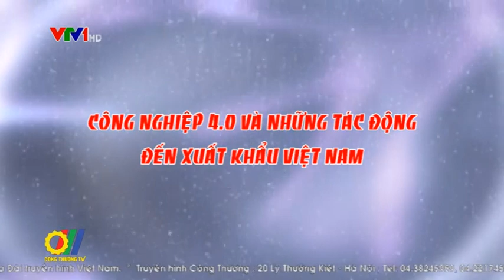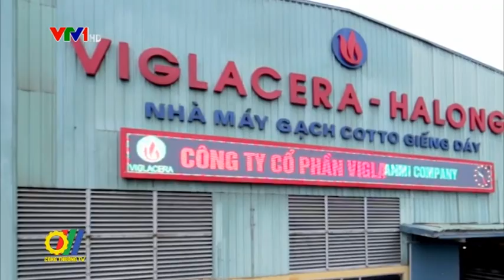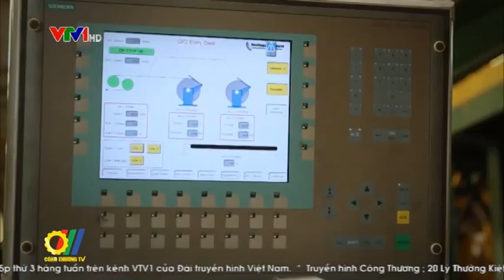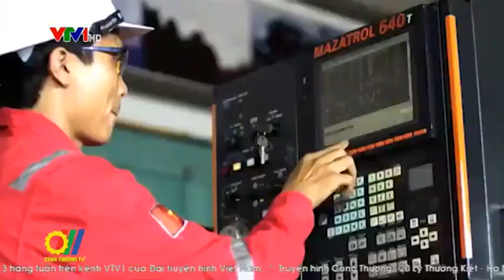Công nghiệp 4.0 và những tác động đến xuất khẩu Việt Nam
Với một nền kinh tế hội nhập sâu rộng và có độ mở lớn như Việt Nam, phát triển xuất khẩu bền vững là những nhiệm vụ quan trọng hàng đầu. Hiện nay, Cách mạng công nghiệp 4.0 mở ra khả năng phát triển xuất khẩu bền vững với những giải pháp căn cơ về phát triển sản xuất, nâng cao năng suất, chất lượng, giá trị sản phẩm xuất khẩu, đồng thời chú trọng tiết kiệm tài nguyên và bảo vệ môi trường...